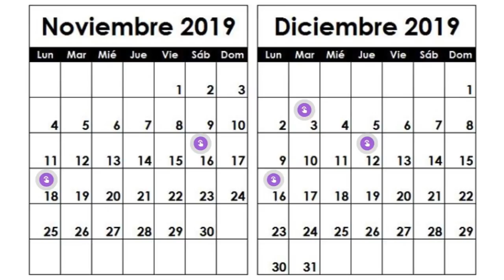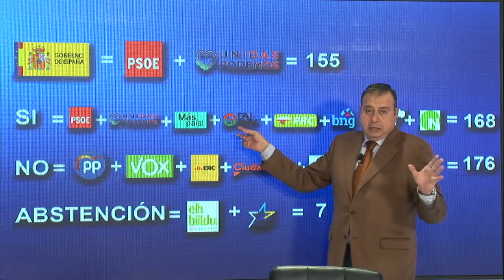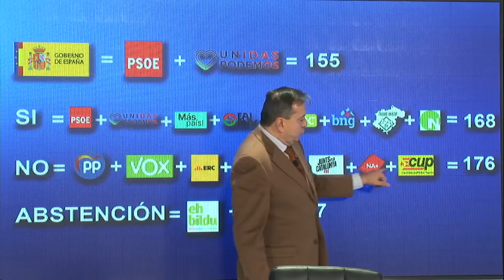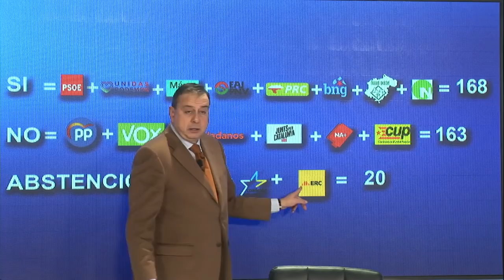Espanto y desasosiego: los mercados tiemblan ante el pacto con Iglesias